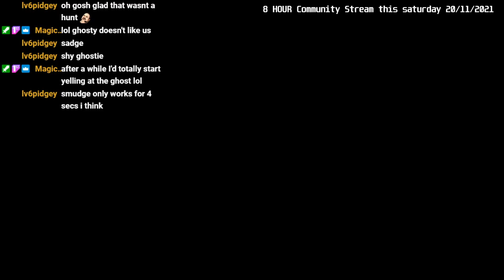Learning to hunt ghosties 2 | Phasmophobia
Highlight taken from my twitch livestream of Phasmophobia as I try to become brave and learn how to be the best ghost hunter.